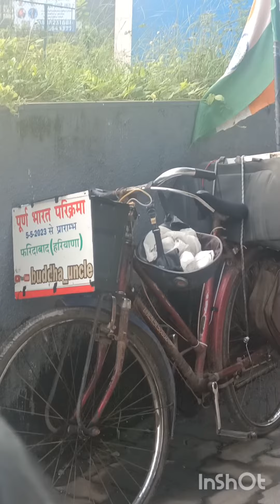Morning inspiration.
Look whom I met Today@buddha_uncleSuch a Inspiration. 🤩👌🏻Doing Bharat parikrama on cycle. Cycle is well equipped with solar 😄Jazbe ko salam🙏🏻